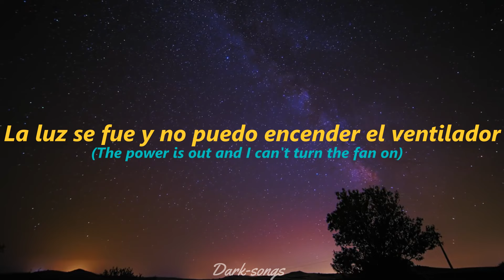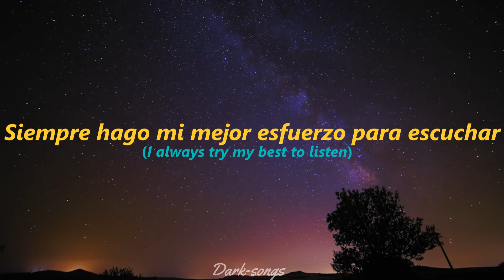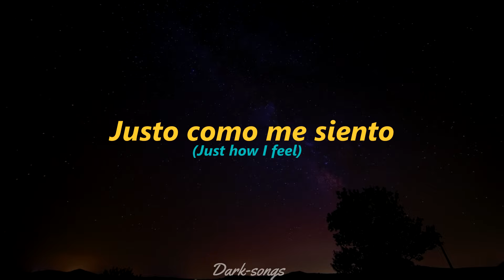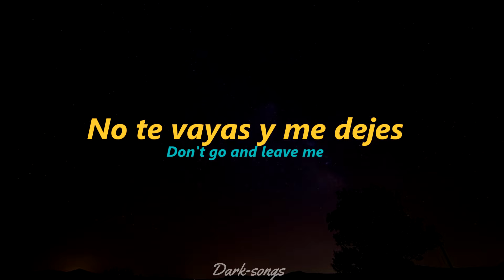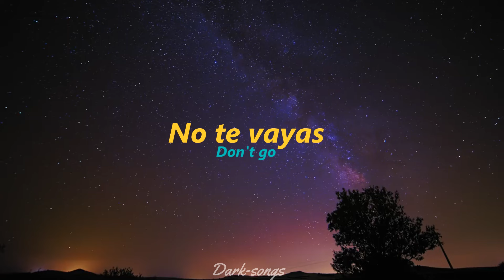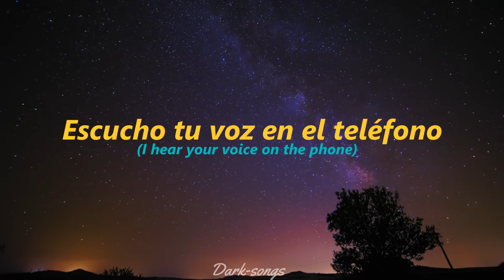Dayglow - Can I Call You Tonight |Letra Ingles / Español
Lyrics:

I feel close
Well maybe I'm not, heaven knows
It's a spotlight stuck on the ceiling
Why are these the things that I'm feeling?
There's so much time
For me to speak up, but I keep quiet
I'll complicate the most of the mantra
The power is out and I can't turn the fan on
So can I call you tonight?
I'm trying to make up my mind
Just how I feel
could you tell me what's real?
I hear your voice on the phone
Could you tell me what's real anymore?
Cause I wouldn't know
Voice so low
Sneaking around, so it goes. I always try my best to listen
Picking up things that I can fidget
Circle speed. Paxing around, watching my feet
Batteries drain, I get the memo
"I think that might have to let you go"
Don't go, goes...

Letra:

Me siento cerca
Bueno, tal vez no, el cielo sabe
Es un foco atrapado en el techo
¿Qué son estas cosas que estoy sintiendo?
Hay tanto tiempo
Para que yo hable, pero me quedo callado
Voy a complicar la mayor parte de lo esencial
La luz se fue y no puedo encender el ventilador
Entonces, ¿puedo llamarte esta noche?
Estoy tratando de decidirme
Justo como me siento
¿podrías decirme qué es real?
Escucho tu voz en el teléfono
Ahora ya no estoy solo
¿Podrías decirme qué es más real?
Porque no sabría
Voz tan baja
Escabulléndose, así se va
Siempre hago mi mejor esfuerzo para escuchar
Recogiendo cosas que pueden inquietar
Velocidad del círculo
Dando vueltas, observando mis pies
La batería se agota, recibo la notificación
"Creo que eso debería dejarte ir"
Porque no sabría
No te vayas, no vayas tan fácil
No te vayas, no te vayas y me dejes
No vayas, va ...
Porque no sabría